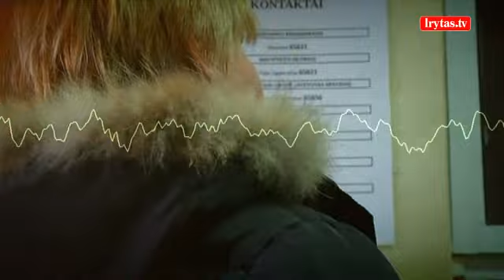Pranešė apie kontrabandinių cigarečių prekybą: pareigūnų įžūlumas nustebino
Laidą „Patriotai“ žiūrėkite kiekvieną antradienį nuo 21:30 val. per „Lietuvos ryto“ televiziją.